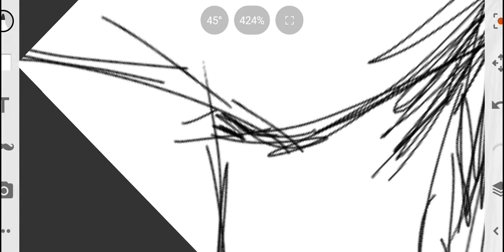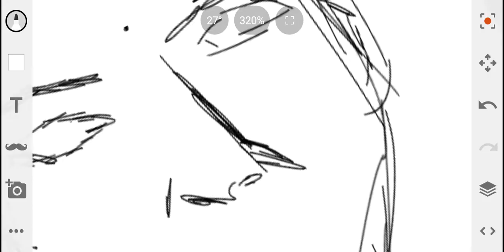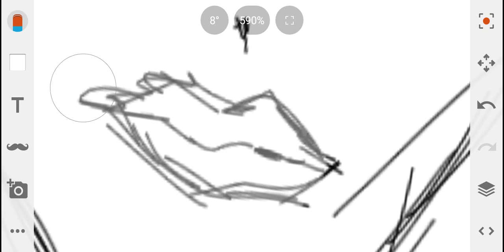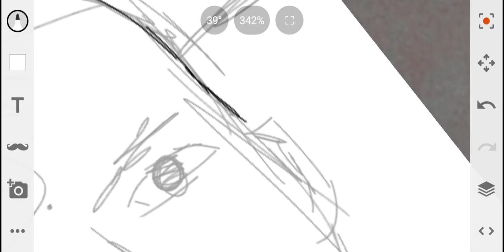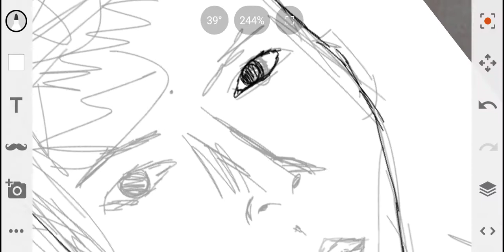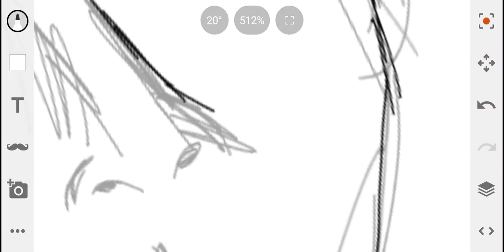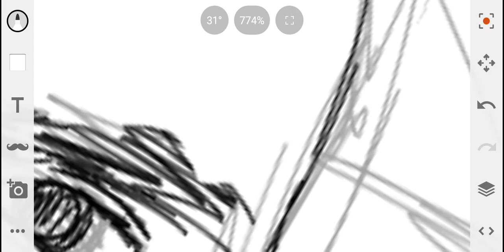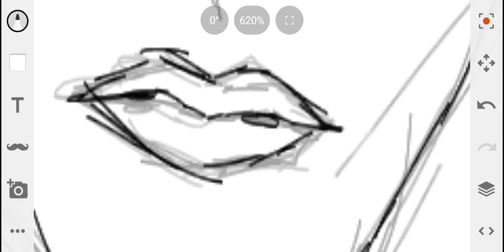o arquivo bruto do vídeo